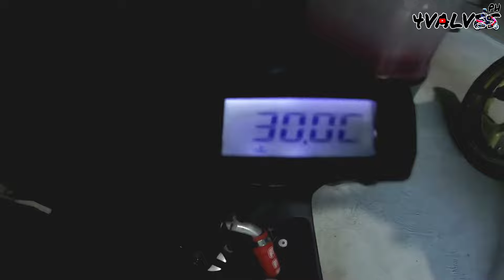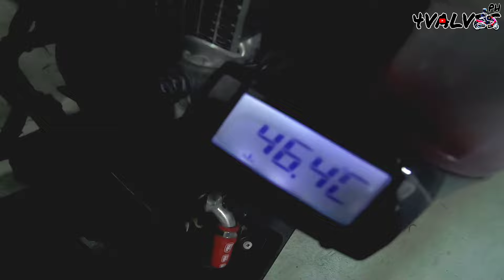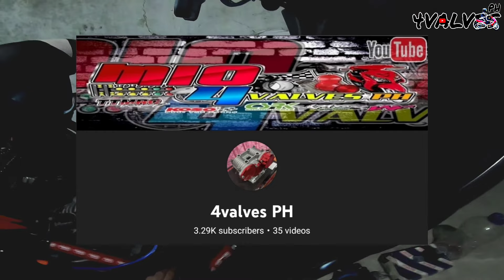Install ako ng bago g bosch water pump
install tayo ng bosch water pumpm kasi nasira na yung lumang bosch water pump na gamit ko

sa mga nag babalak mag water cooled ng mio nila wag nyo tipirin sa water pump kasi napaka importante ng water pump sa mga naka water cooled set up